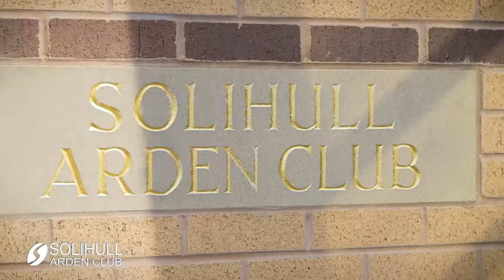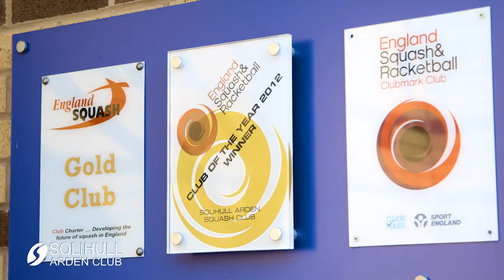Solihull Arden Club Promotional Video [HD]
Solihull Arden Club - Racket Sports & Gym

Our club is a great place to enjoy leisure time with excellent facilities for Tennis, Squash, Racketball, Gym and Fitness Classes or just relax and have a drink or meal in our Lounge.

Right now we have an offer available for a 3 month trial membership.

Come and try all our facilities (yes tennis, squash, gym, social - the lot!) for a one off payment of just £60. Check out our video below and let Lyndsey show you around.